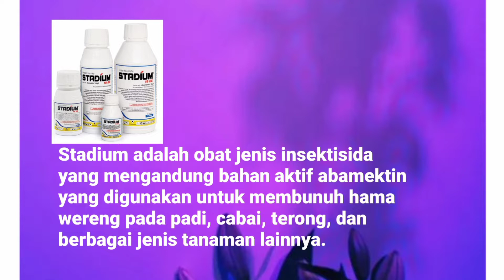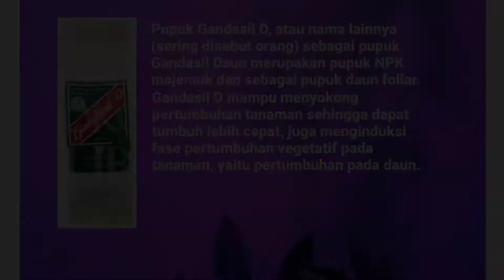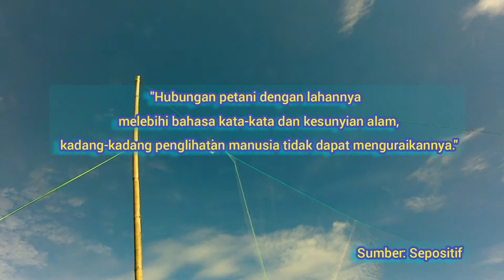Cara penyemprotan hama terong ungu. Mantap !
Bekerja sebagai Insektisida sekaligus juga sebagai Akarisida. Sasaran hamanya luas dan efektif mengendalikan beberapa jenis hama seperti : penggerek batang (sundep/beluk), wereng coklat, hama putih palsu, tungau, pengorok daun, ulat perusak daun dan kumbang.